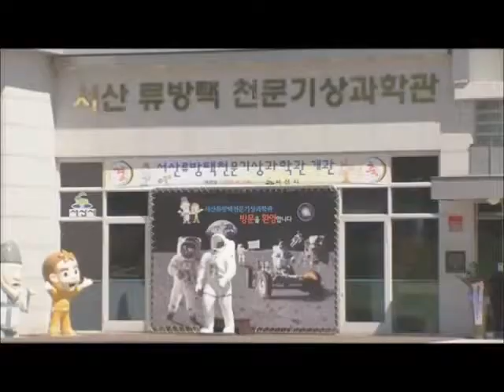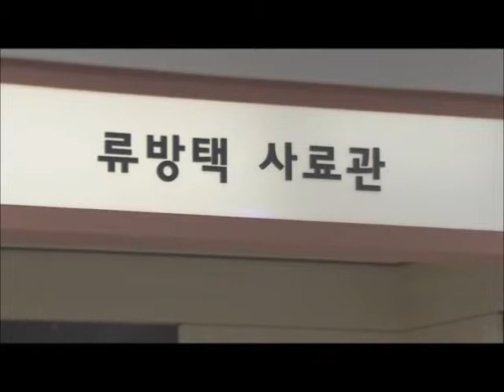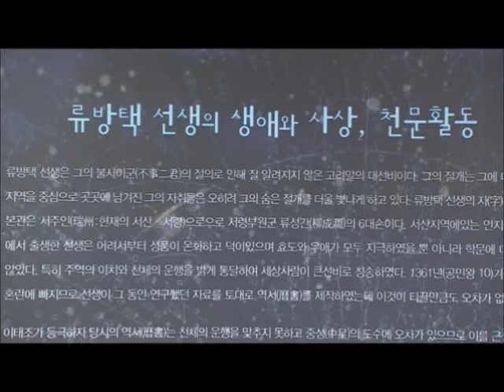서산 류방택 천문기상과학관(Seosan Ryubangtaek Science Museum)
[한국향토문화전자대전] 서산 류방택 천문기상과학관(Seosan Ryubangtaek Science Museum)
인지면 애정리에 위치한 류방택 천문기상과학관이다. 천체투영실, 리치-크레티앙 반사망원경 등 관측과 학습을 위한 시설이 갖추어져 있는 곳이다.